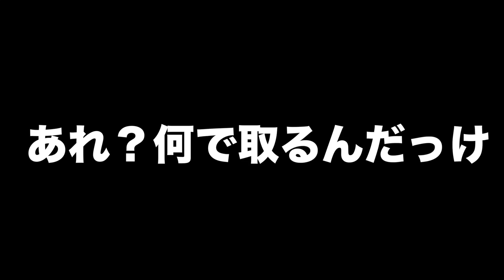「ARKモバイル」スマホ版ARK＃９９「飽き性サーバー」バールで課金石チャレンジ！バール大量生産ARK:survival evolvedアークサバイバルエボルブル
バールで課金石チャレンジ！

任天堂のゲームをしています